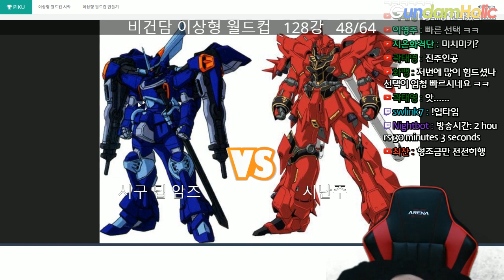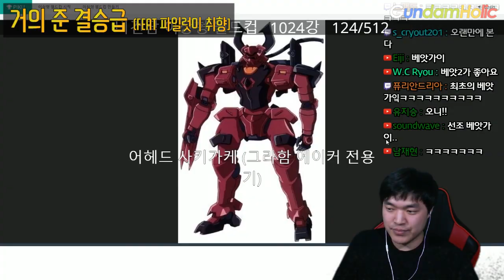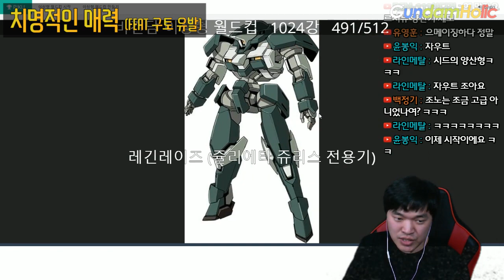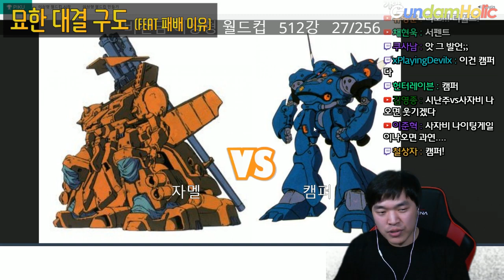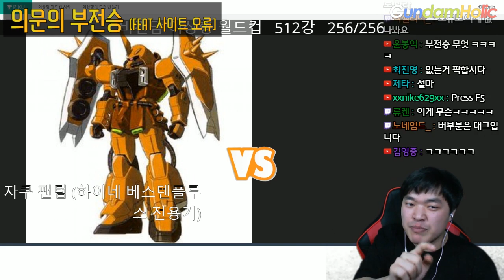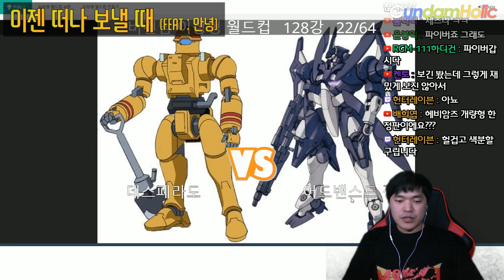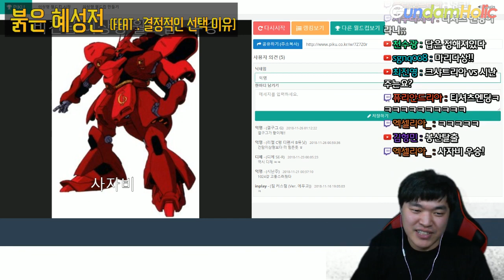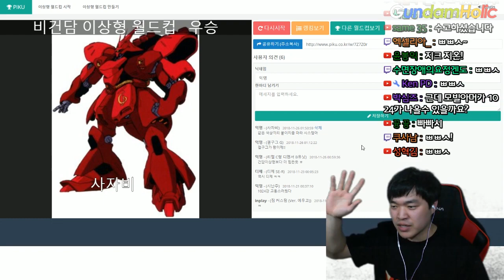비건담 이상형 월드컵 - 지옥의 1024강